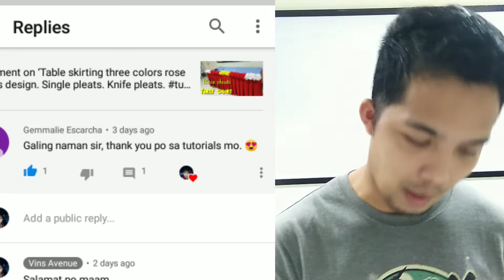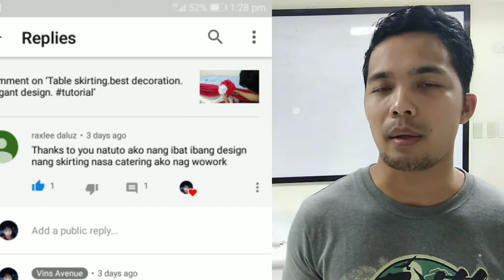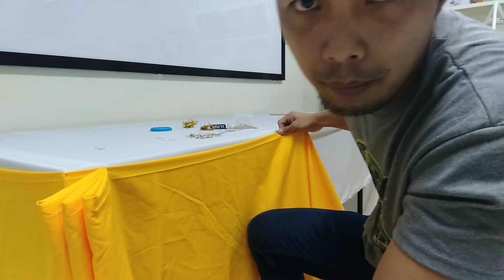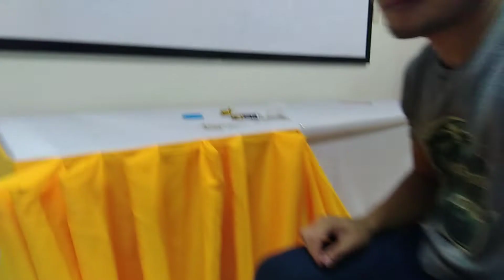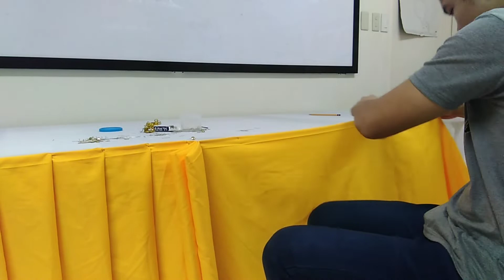Table skirting DIAMOND DESIGN with rose pleats.part 1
This video is for tutorial purposes.